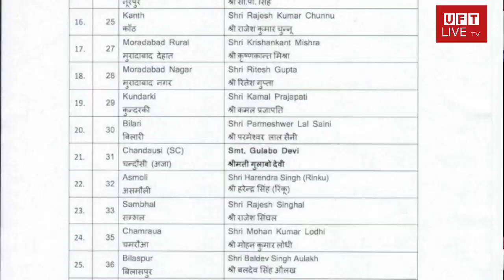योगी गोरखपुर तो केशव प्रसाद को सिराथू से टिकट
Bjp के ये तीन प्रत्‍याशी हुए रिपीट

नोएडा से पंकज सिंह, कैराना से मृगांका सिंह, सरधना से संगीत सोम और थाना भवन से सुरेश राणा को दोबारा टिकट मिला है। अतरौली से कल्याण सिंह के नाती संदीप सिंह दोबारा प्रत्याशी बनाए गए हैं।

धर्मेंद्र प्रधान ने कहा कि यूपी के पहले चरण में 58 सीटों पर वोट होंगे। इनमें से 57 नामों की घोषणा करने वाले हैं। गोरखपुर शहर से यूपी के मुख्‍यमंत्री योगी आदित्‍यनाथ, डेप्‍युटी सीएम केशव प्रसाद मौर्य प्रयागराज के सिराथू सीट से पार्टी उम्‍मीदवार होंगे।

💱बीस विधायकों का टिकट काटा गया। तक़रीबन 20 फ़ीसदी टिकट कटे। 21 नए लोगों को टिकट मिला